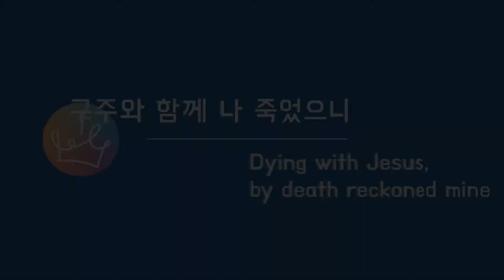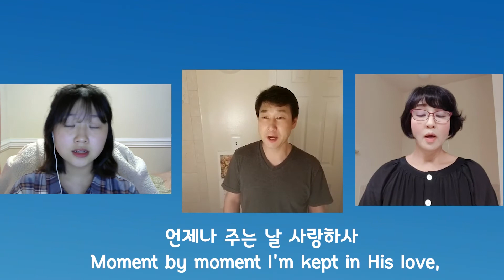[성가대] 구주와 함께 나 죽었으니